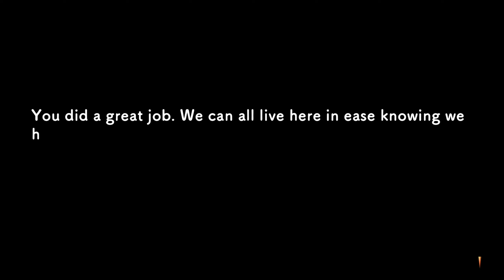Rune Factory 3 Special: We Defeat the Bone Dragon Boss!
Part 9, We send the dinosaur to the shadow realm!